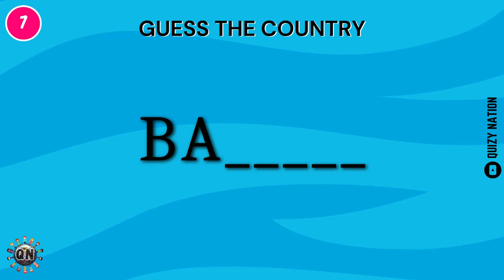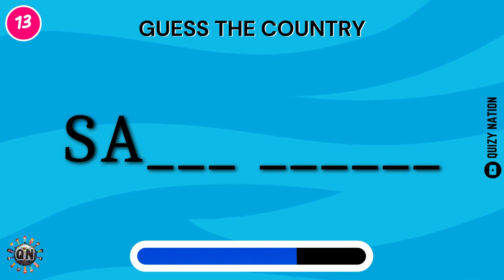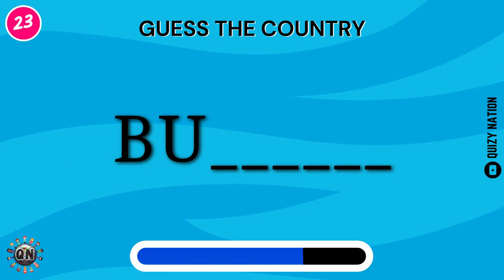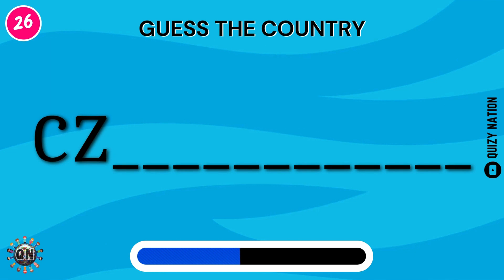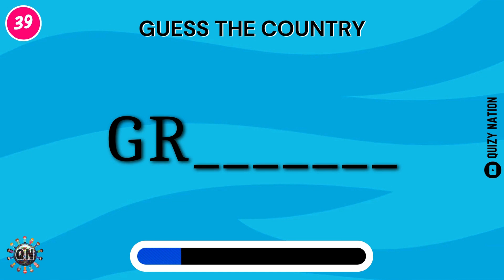Guess the countries by first 2 letters | country quiz | Quizy nation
Welcome to the ultimate 2-Letter Country Challenge! In this fast-paced and exciting game, you'll put your knowledge of global geography to the test. Can you guess all the countries from just their first two letters?

Join us on this thrilling adventure as we take you on a virtual tour around the world. From the vast landscapes of Australia to the bustling cities of Japan, be prepared to immerse yourself in the diversity of countries worldwide.

Challenge your geographical expertise as you encounter intriguing clues and try to match them with the correct nations. With only two letters to rely on, the competition is fierce, so buckle up and get ready for a wild ride!

Engage your brain, put your observation skills to work, and enjoy an entertaining and educational experience. While this game is perfect for geography enthusiasts, it's also a fantastic opportunity for anyone looking to expand their knowledge of global cultures.

Don't worry if you get stumped along the way - we'll provide hints and fascinating facts to help guide you through the challenge. Plus, you'll have the chance to learn interesting trivia about each country you encounter.

So, are you up for the ultimate 2-Letter Country Challenge? Gather your friends, family, or fellow geography enthusiasts and let's see who can conquer this thrilling game. Prepare to be captivated, entertained, and educated as you uncover the world, letter by letter.

Ready to revolutionize the way you learn? Let the QuizyNation revolution begin!